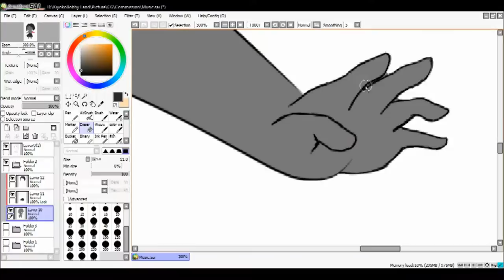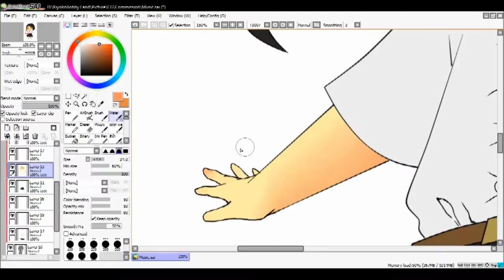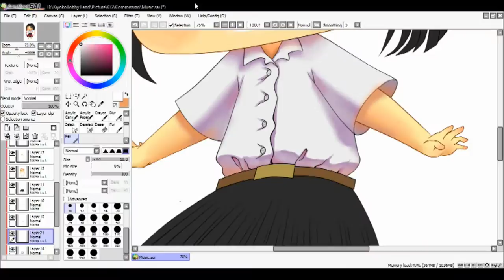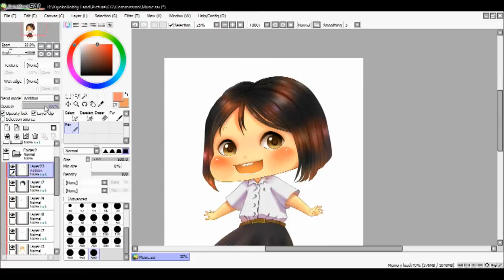[Speedpaint] Chibi Friend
Here's my first speedpaint for a commission work. My friend asked me to draw her in SD style with a university uniform and I found it adorable
I already got permission for uploading this video in public.
note: This video is made for free. Only picture is purchased.
Song
1. Clear Day